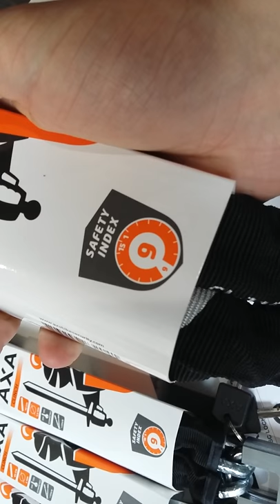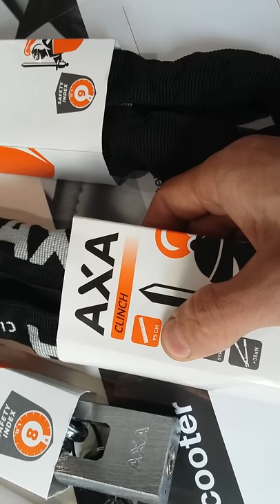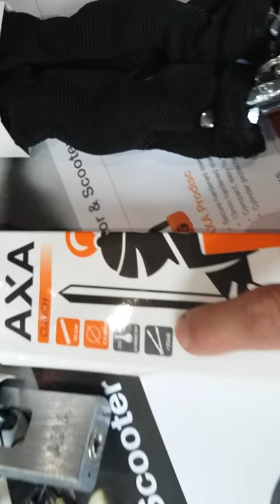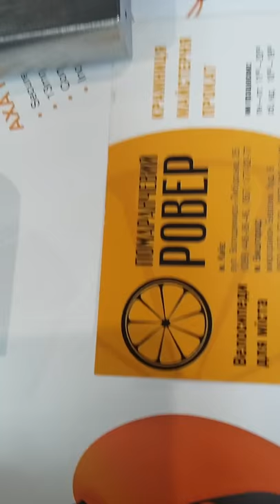AXA Clinch 95 см 85 см вело ланцюг